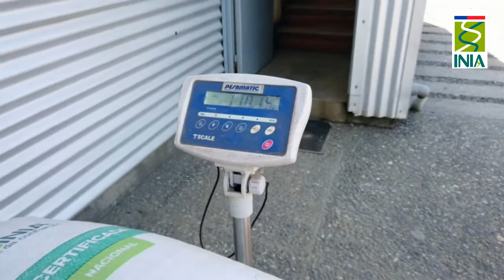Variedad de Trigo Chevignon INIA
El Instituto de Investigaciones Agropecuarias (INIA) es la principal institución de investigación, desarrollo e innovación agroalimentaria de Chile. Vinculada al Ministerio de Agricultura, cuenta con presencia nacional y un equipo de trabajo de más de 1.000 personas altamente calificadas. Ejecuta al año un promedio de 400 proyectos en torno a 5 áreas estratégicas: Cambio Climático, Sustentabilidad, Alimentos del Futuro, Tecnologías Emergentes, y Extensión y Formación de Capacidades. Estas iniciativas contribuyen al desarrollo agroalimentario sostenible del país, creando valor y proponiendo soluciones innovadoras a los agricultores, socios estratégicos y la población, generando una rentabilidad social que varía entre 15% y 25%, por cada peso invertido en cada uno de sus proyectos.